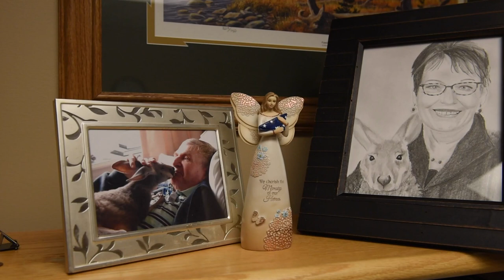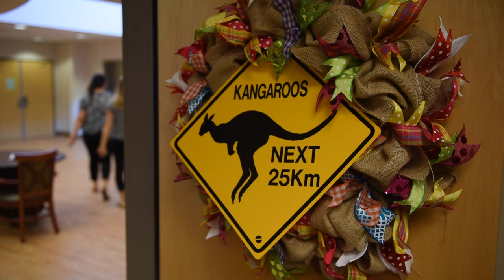Lulu the Kangaroo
Giving comfort to veterans, Lulu the kangaroo gives love and support to the residents of the William E. Christoffersen Veterans Home in Salt Lake City.